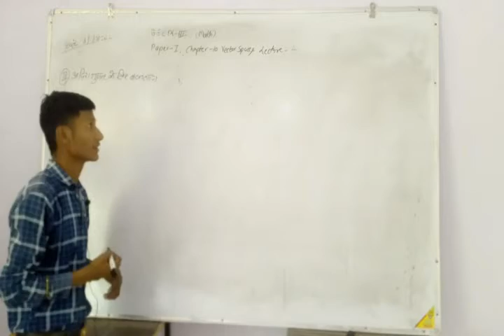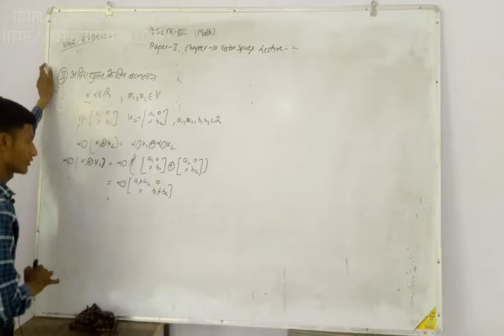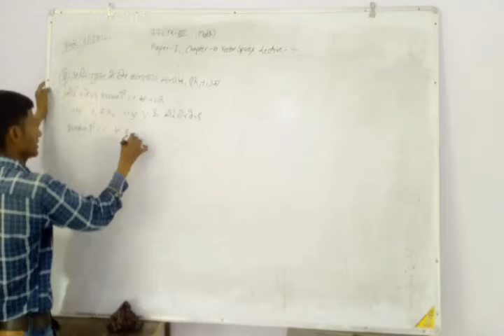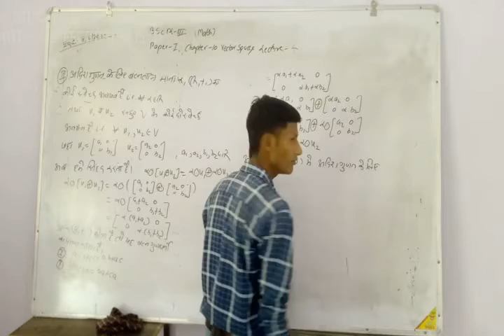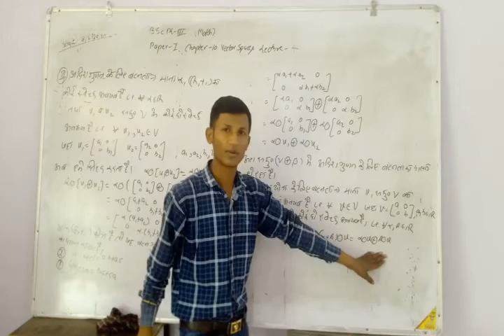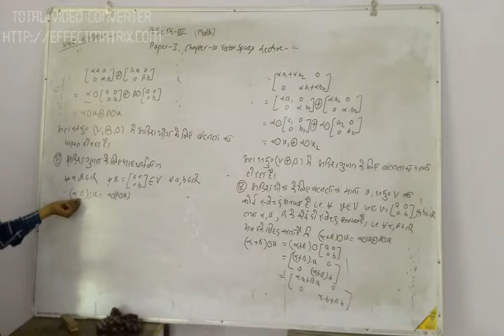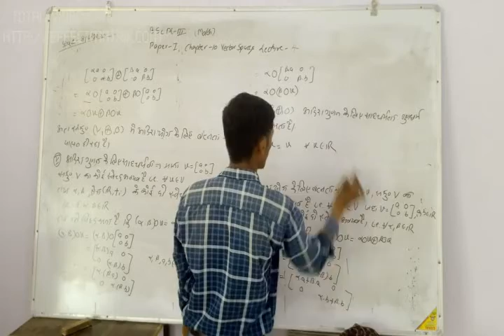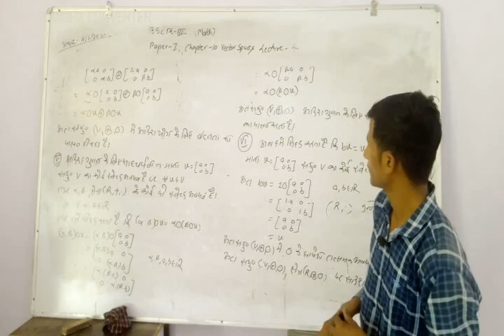B.Sc.-III Maths Topic-Vector Spaces Lecture-III Part-III